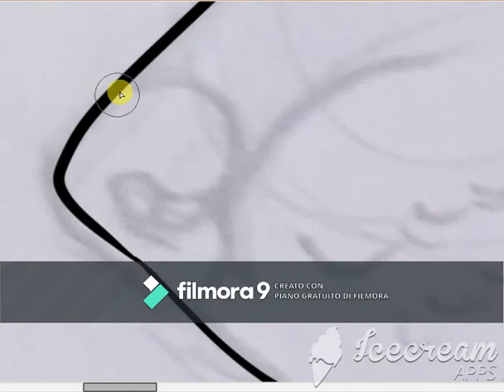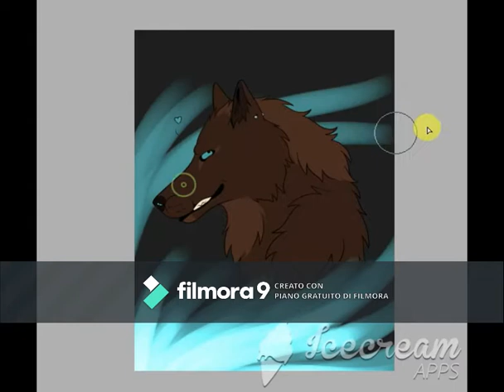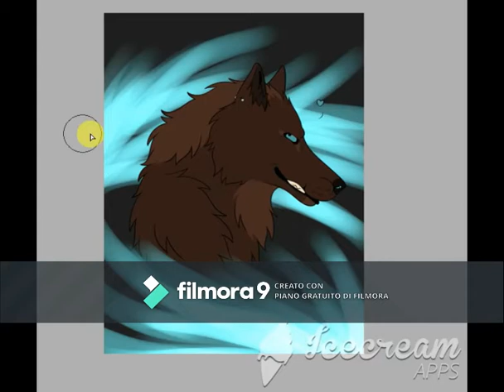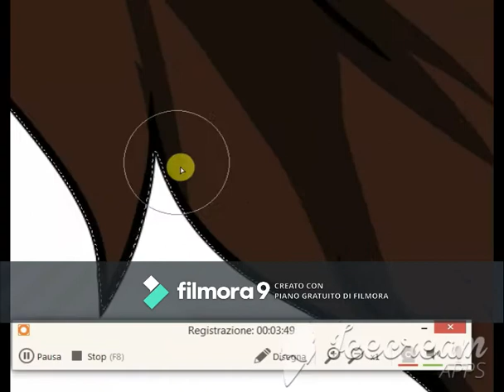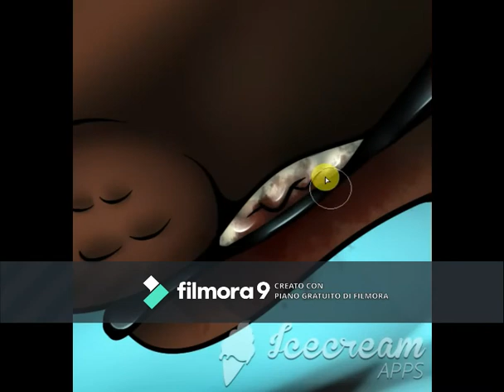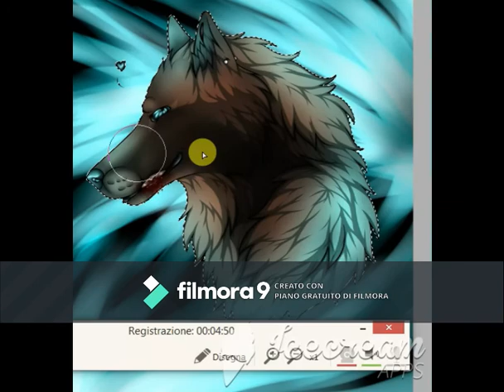Bitch please, I am limited edition Speedpaint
Programs:
Filmora

The HU (feat. Jacoby Shaddix of Papa Roach)- Wolf Totem

Artwork and characters by me- TaySafi